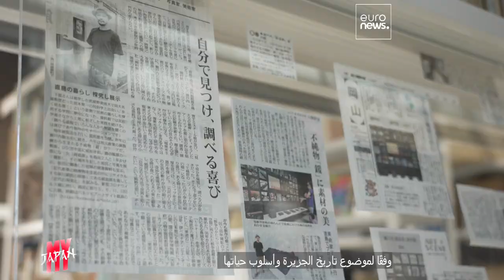اليابان: تعرف على جزيرة ناوشيما الساحرة وكاغاوا موطن معجنات أودون …